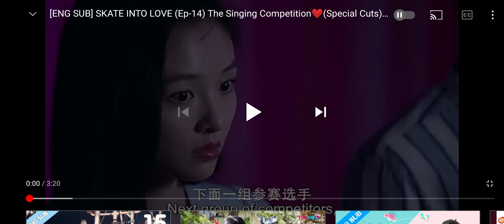Skeat into love, Tang xue, Li yubbing, Yu uan sing a song together